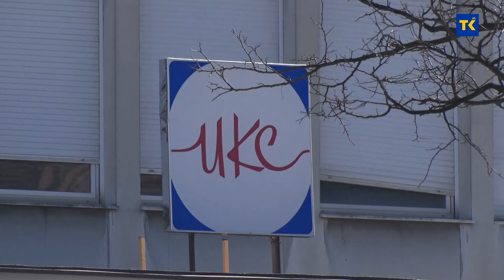Veliki iskorak: Nakon tri godine na UKC-u Tuzla urađena transplantacije jetre i rožnice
Nakon tri godine pauze na UKC-u Tuzla urađene su nove transplantacije. Kadaveričnom donacijom organa, jučer je u BiH napravljen vrlo značajan korak u implementaciji projekta transplantacijske medicine. U saradnji timova Kantonalne bolnice Zenica, Univerzitetskog kliničkog centra Tuzla i Kliničke bolnice Merkur iz Zagreba u Univerzitetskom kliničkom centru Tuzla obavljene su transplantacije jetre i rožnice. Pacijenti su trenutno na postoperativnom oporavku.